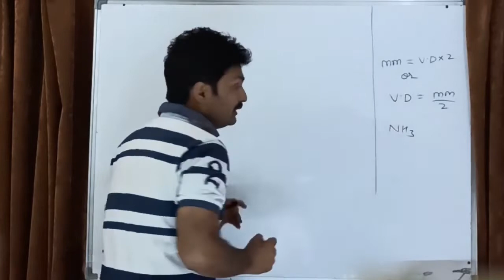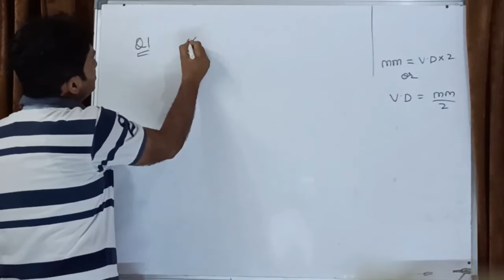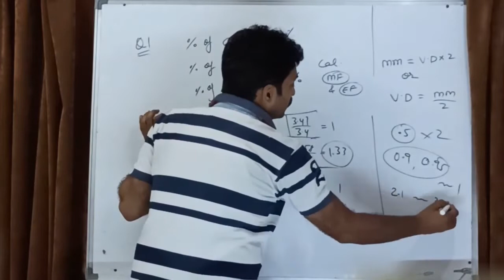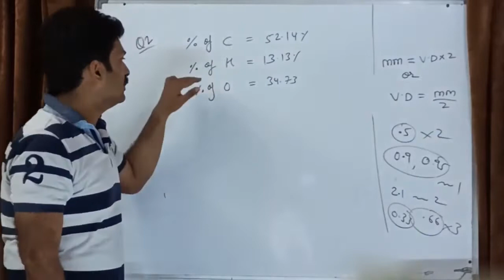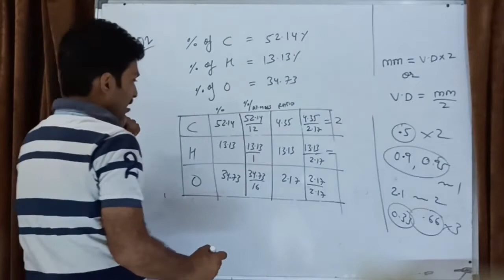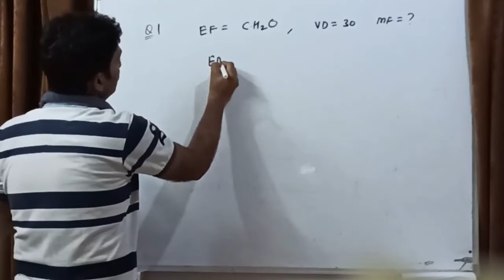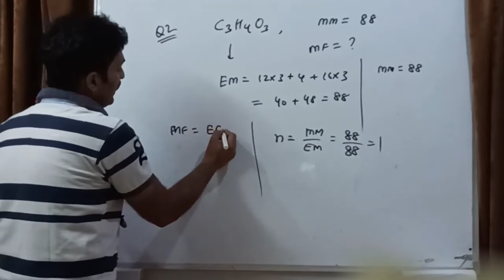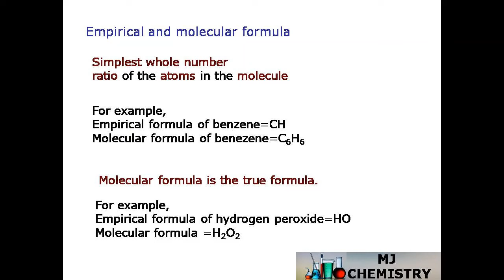CHEMICAL FORMULA & PERCENTAGE COMPOSITION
composition of compounds/percentage composition/empirical formula/chemical formula/vapour density/easiest way /to learn/ chemical formula/